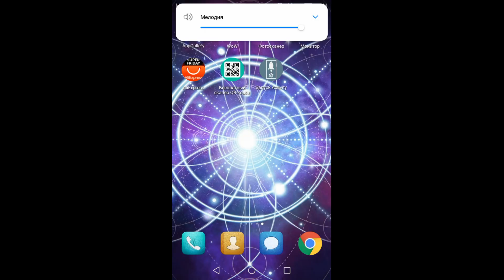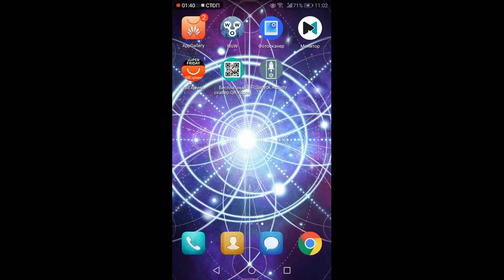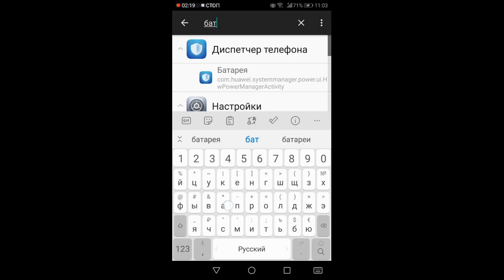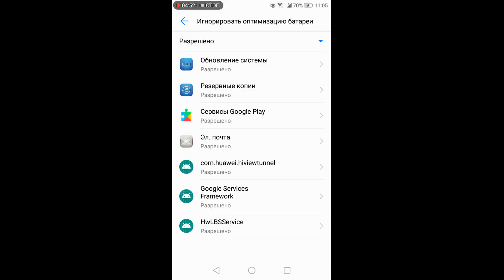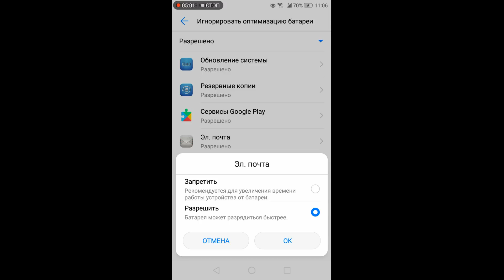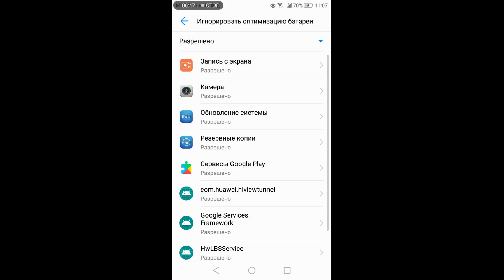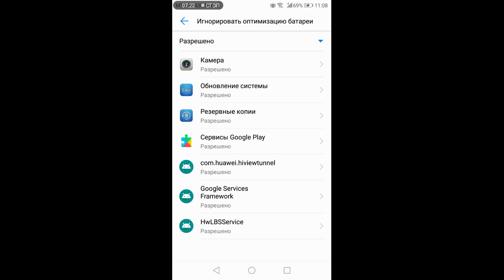ОТКЛЮЧИ скрытую настройку КОТОРАЯ РАСХОДУЕТ ЗАРЯД БАТАРЕИ! Именно она УНИЧТОЖАЕТ батарею телефона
Сегодня просто офигел от того что нашёл на смартфоне. В очередной раз нас с вами обманули разработчики и из-за этого очень сильно страдает батарея смартфона. Я советую вам внимательно посмотреть видео, так как там я показываю как отключить приложения которые в фоне расходуют заряд батареи и самое главное в обычных настройках андирод скрывает то, что они расходуют батарею. Другими словами, после нужных настроек ваш телефон будет работать от одного заряда намного дольше.

ПРОГРАММА ДЛЯ ВЗЛОМА WI-FI СОСЕДА == ЖМИ ==
Android and Windows полезные советы - О сложном просто